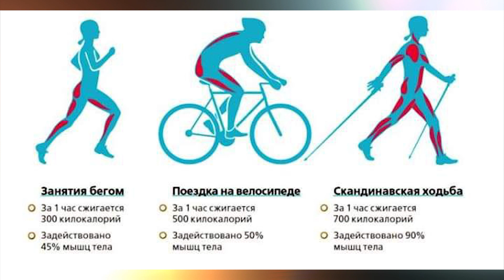О северной ходьбе в Ташкенте - в телепередаче "Семейное утро" (2019)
О северной ходьбе  (Nordic Walking, скандинавской ходьбе) телеведущая Гули Сафаева ведёт беседу с организатором Школы северной ходьбы в Узбекистане Тамарой Санаевой и её ученицами,  инструкторами Анной Москалёвой и Гули Джунаевой.

С выхода в эфир передачи прошло несколько лет. О том, как развивается северная ходьба  сегодня, рассказывает Тамара Санаева:
– Занимаюсь северной ходьбой с осени  2016 года.  Вузовский педагог, кандидат филологических наук, человек далёкий от спорта, к северной ходьбе я обратилась,
осознав положительное воздействие СХ на здоровье. И 1 января 2017 года открыла в Фейсбуке группу "Скандинавская (северная) ходьба в Ташкенте", которая объединяет сегодня онлайн более 1 330 человек
Целью было поделиться знаниями и опытом лучших инструкторов мира, а потом и личным опытом, чтобы привлечь к СХ и здоровому образу жизни как можно больше людей.
Поняв, что этому виду ходьбы нужно учиться и учить грамотно, в  августе 2018  года я прошла обучение СХ  в Москве и  получила   сертификат инструктора  Российской Федерации Северной Ходьбы, а в мае 2021 - удостоверение инструктора северной ходьбы в Национальном институте биомедицины и спорта (Москва, Россия).

Посетила мастер-классы ведущих инструкторов России, участвовала в IV Открытом чемпионате Москвы в 2018 году, XXX Всероссийском олимпийском дне в Лужниках; начиная с 2019 года в Ташкентском, Самаркандском и других марафонах в номинации Nordic Walking (северная ходьба).
Безвозмездно обучила  северной ходьбе в  Ташкенте десятки желающих,
организовала  Узбекистанское  общественное объединение северной ходьбы Scandi.uz, которое с марта 2019 года принято в Российскую Федерацию Северной Ходьбы в качестве представительства.
Мы получаем поддержку от РФСХ  - моральную, дружескую и в онлайн-подготовке инструкторов.
В 2019 году в Ташкенте впервые в марафоне "Навруз" участвовало 6 нордиков. Их число растёт  В Samarkand Marathon 2022 года участников разного возраста в номинации Nordic Walking. было уже 120 - от 15-ти и  до 78 лет.
Северная ходьба -  массовый вид спорта. Она не имеет возрастных ограничений,  не травматична, не требует больших затрат и может помочь оздоровлению   населения.
Наша Школа северной ходьбы проводит  занятия  учебно-оздоровительного и спортивного характера в Ташкентском  Экопарке. В Школе два класса: по обучению технике СХ  при клубе BeFit Eco,  который ведёт руководитель Школы СХ (Тамара Санаева) и оздоровительный, лагерь занятия  в котором ведёт инструктор СХ Елена Мягкая.

Кроме этого,  выпускники нашей Школы  СХ, ныне сертифицированные инструкторы,  организовали клубы любителей скандинавской ходьбы.

 Движение северной ходьбы в Узбекистане нуждается в  поддержке. С 2019 года мы участвуем как нордики в международных марафонах и забегах разного рода  в Ташкенте и во всех марафонах серии Samarkand Marathon. Но  не организовано судейство в номинации по правилам СХ. Призовые места присуждаются только за скорость, что дискредитирует этот вид спорта. В нём важно соблюдение техники ходьбы, без чего он не имеет должного спортивного характера и  оздоровительного эффекта.

В период пандемии, с 1июня  2020 года по 1июня  2022 года, я вела онлайн (неофициальный) Международный Марафон Дружбы "Ташкент", в  котором участвовали представители семи стран: Узбекистана, России, Азербайджана, Беларуси, Италии, Украины и Японии.

Трое из  подготовленных мною выпускников школы, получив сертификаты инструкторов,  открыли  самостоятельные клубы любителей северной ходьбы: клуб  "Ходи, Ташкент" Г. Джунаевой, "СкандиШаг_Уз" Анны Москалёвой.

Гордость Ташкента - детско-юношеский клуб СХ "Скороход.Уз", созданный выпускницей Школы СХ, педагогом начальных классов Ириной Сергиной  при средней  школе номер 159.

 Радует, что выпускники Школы СХ побеждают в  соревнованиях и становятся инструкторами.

Связаться с руководителем Школы северной ходьбы в Ташкенте можно по